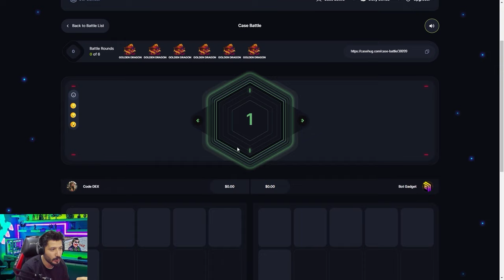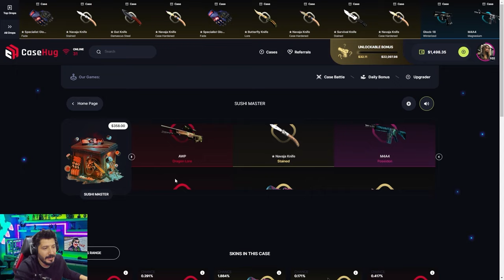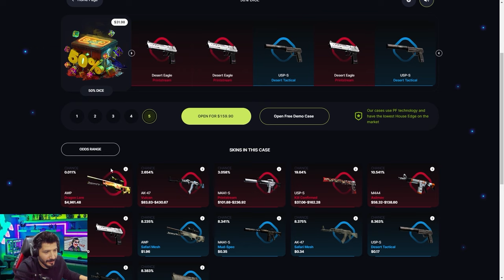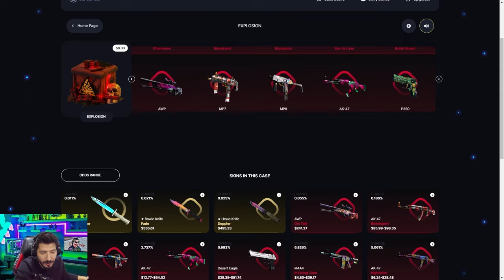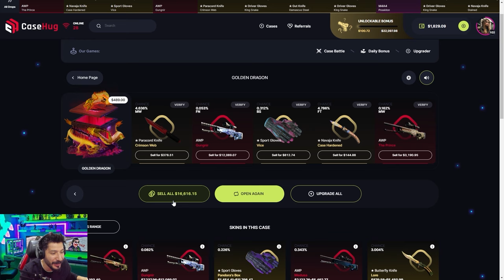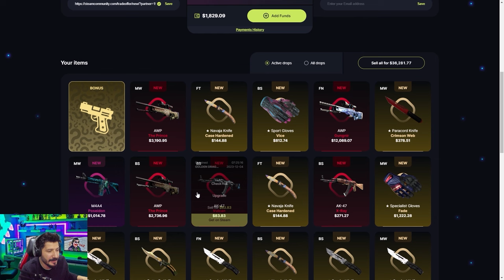12 BİN DOLAR AWP GUNGNİR KATLADIM ÇILDIRDIM Casehug Promo Code